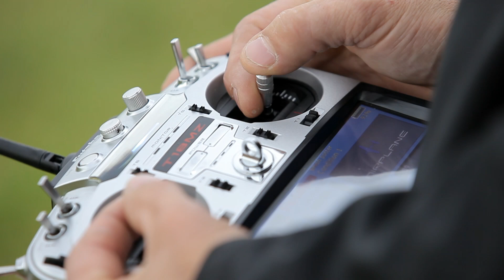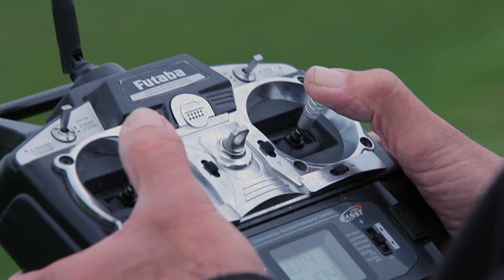Mad About Machines - Flying Machines!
Dougie Digger learns how planes fly, with some of the fastest model jets around.  Lots of toddler and Key Stage 1 friendly science plus games to play as you watch.

Machine, tractor and farm films for children with educational games to play. Big machines working.  How the world around us works.